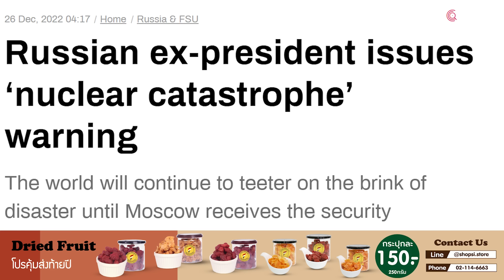รัสเซียแฉสหรัฐยั่วยุสงครามนิวเคลียร์ วิจัยชีวภาพในยูเครน ขยายไปเอเชีย แปซิฟิก